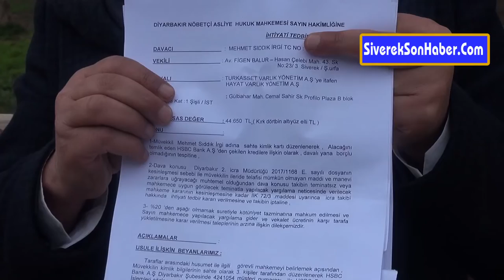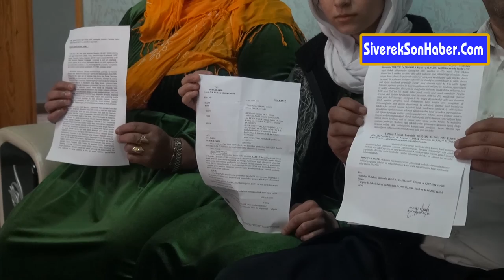Adına çıkarılan kredi kartı nedeniyle zor günler yaşıyor